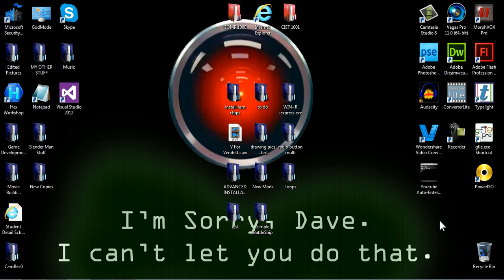How to Factory Reset a Toshiba Satellite Laptop